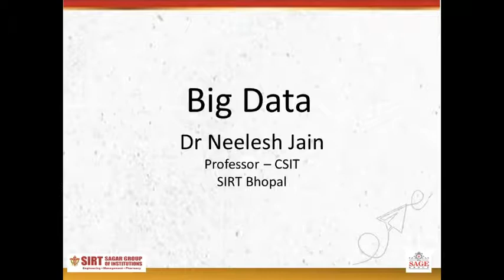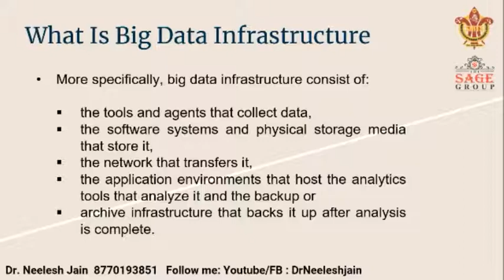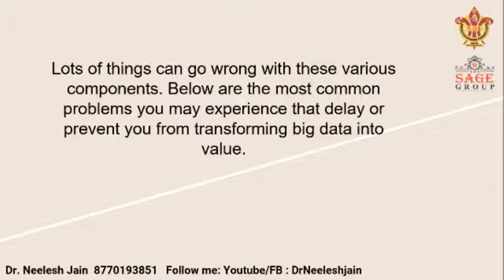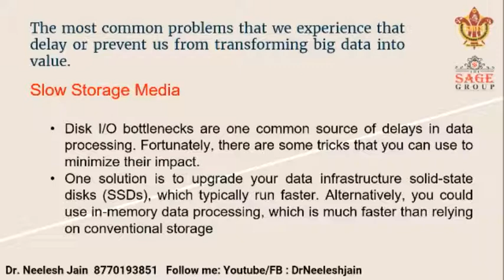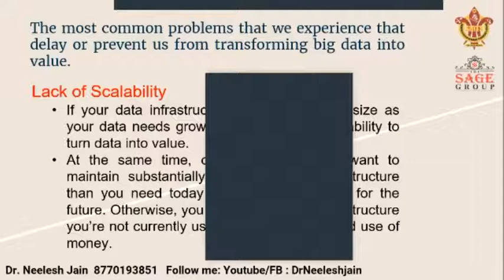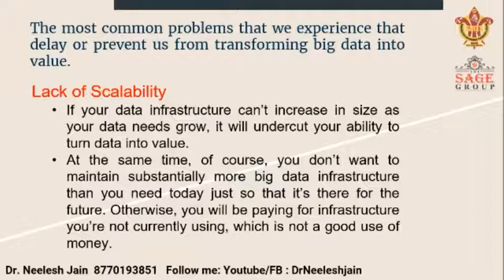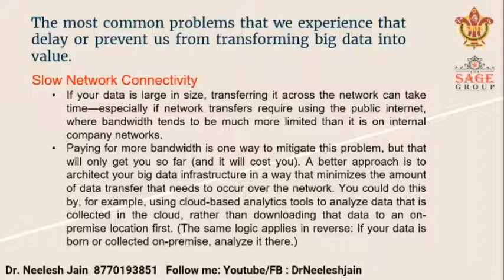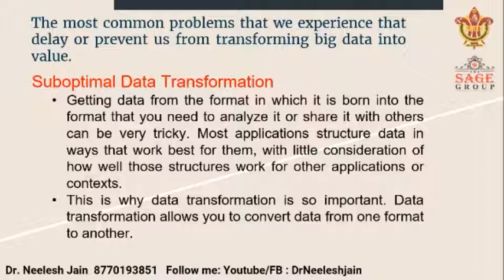Big Data continued by Dr. Neelesh Jain